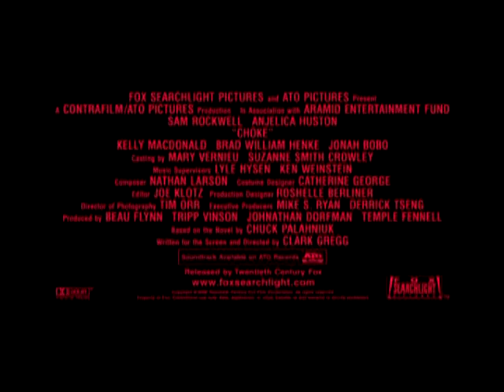Choke - Trailer (Starring: Anjelica Huston, Kelly Macdonald)